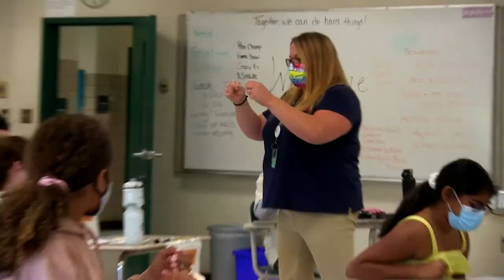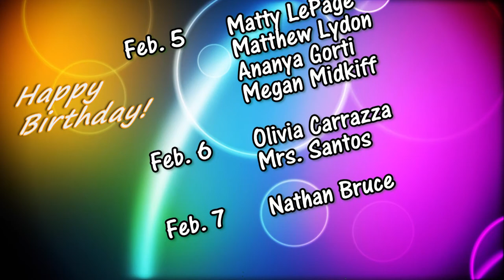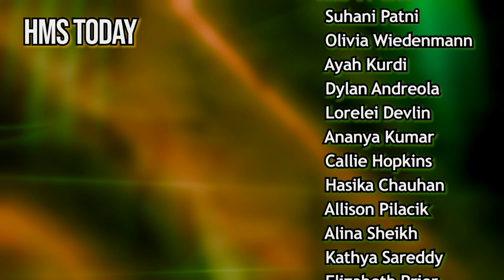HMS Today 2/4/21